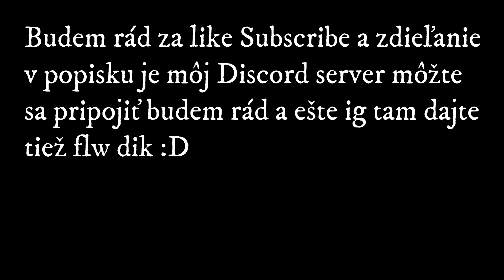Classic Hypixel BedWars | MiniHry | godTomex o_o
🟢Budem rád za like odbre a zvonček 🔔
💛A kľudne môžeš podporiť kúpenim  VIP alebo poslnim coinov na QP🔓
🌍Sociálne Siete🌍
🖥️Počítač🖥️
📀CPU: Intel Core i5 3470 🖥✔️
📀GPU: Intel HD Graphic 4200 🖥✔️
 📀RAM: 8G 🖥✔️
🖱️Myš/Klávesnica⌨️
⌨️Klavesnica👉E-Blue už sa asi nevyrába ✔️